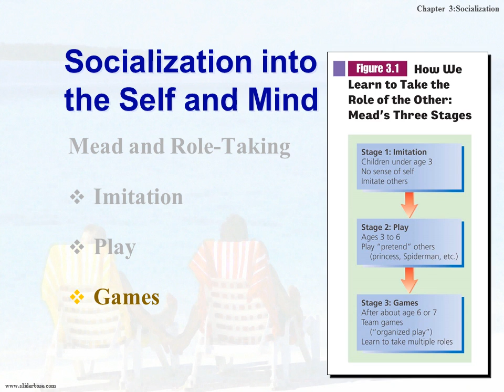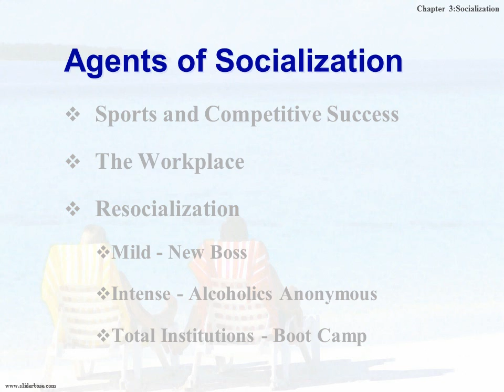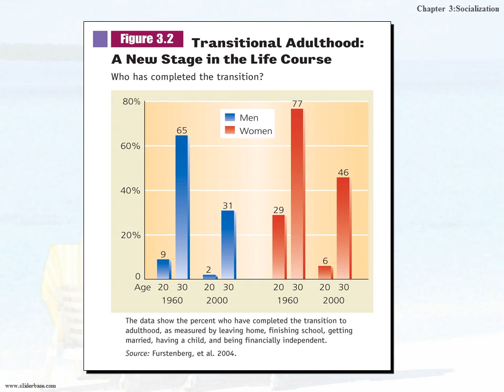Socialization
Socialization into the Self and Mind
Cooley and the Looking Glass Self
We Imagine How We Appear to Others
We Interpret Others’ Reactions
We Develop a Self-Concept

Learning Personality, Morality, and Emotions
Freud and the Development of Personality
Kohlber and the Development of Morality
Gilligan and Gender Differences in Morality

Socialization into Emotions
Global Emotions
 Expressing Emotions
 What We Feel
 Research Needed
 The Self and Emotions as Social Control - Society Within Us

Down-to-Earth Sociology
Colin Turnbull and the Ik
Passionless Society
Selfishness, Numbness, Lack of Concern
Only Good is Pursuit of Food
No School, No Church, No Family